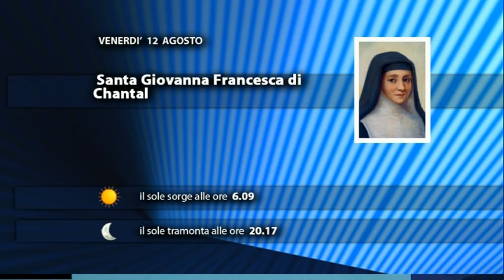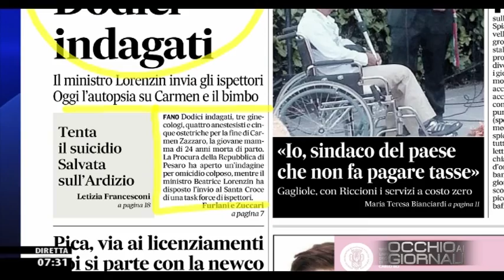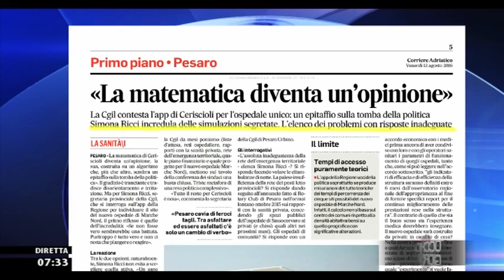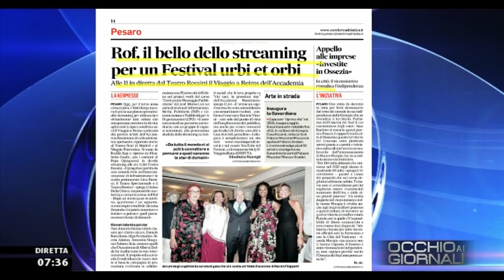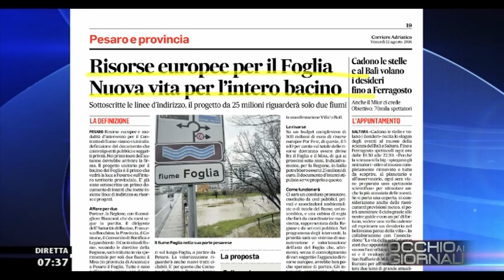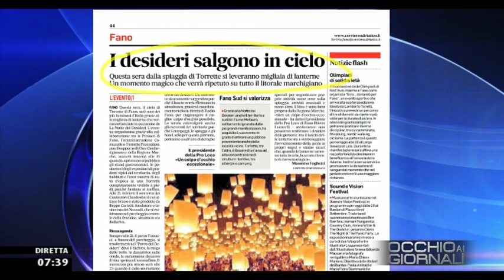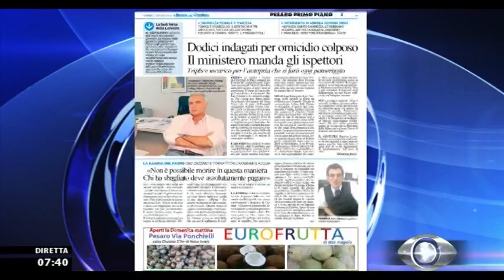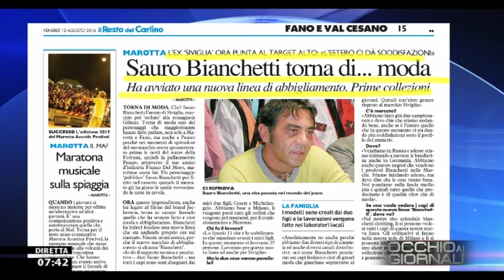Occhio ai GIORNALI 12/08/2016